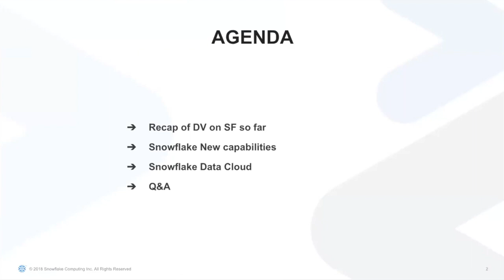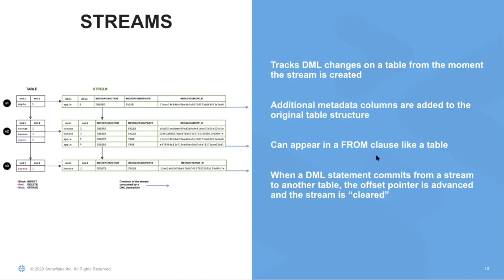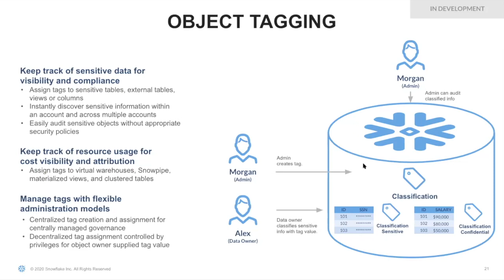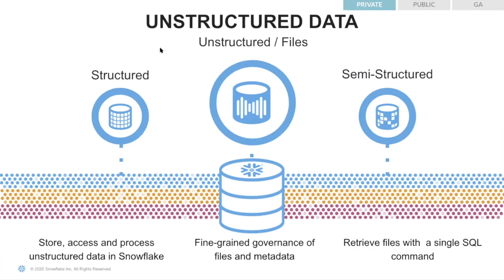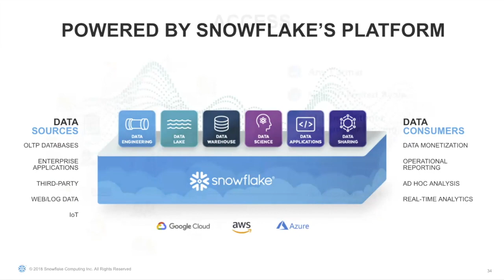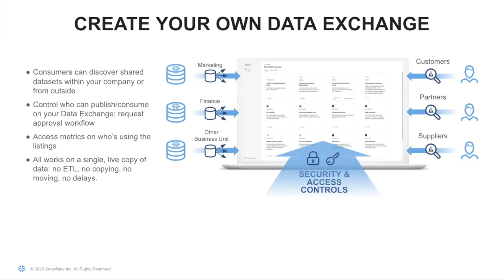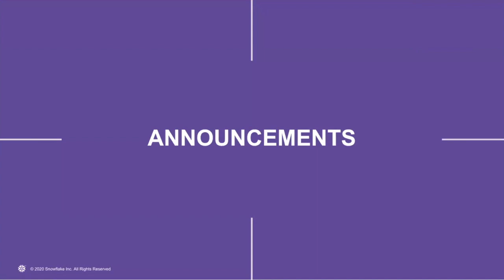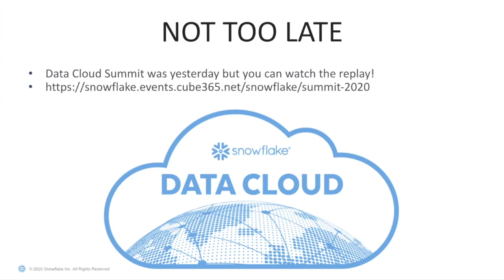Why Snowflake's latest features are great for Data Vault with Snowflake's and Dmitry Yaroshenko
Snowflake has made its name as a cloud data platform company but why should I use Snowflake in my Data Vault project?

To find out - we were joined at the UK Data Vault User Group by Kent Graziano, Snowflake's Chief Technical Evangelist and Dmitry Yaroshenko Field CTO.  Kent is a globally recognised industry expert in Cloud and Agile Data Warehousing (AKA "The Data Warrior") and Dmitry has extensive experience working with Snowflake's strategic customers in Europe.

They talk through some of the latest Snowflake features and and how they can be applied in Data Vault projects.   These include Materialised Views, Continuous Data Pipes, Dynamic Data Masking and use of unstructured data. They also explore new ways to consume data with exciting new possibilities using the Snowflake Data Cloud to exchange data globally both within and importantly outside your organisation without the need to replicate data.

Finally they answer questions submitted by the virtual audience during the session.